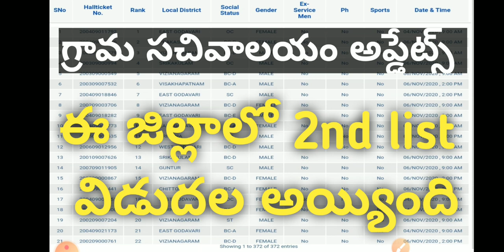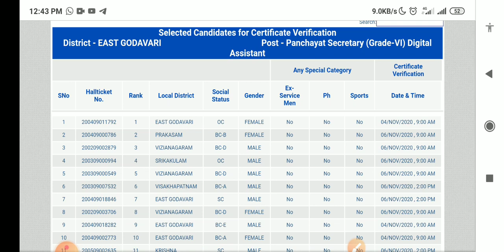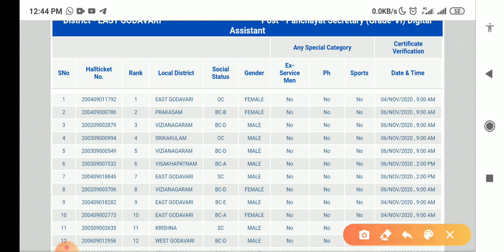AP Grama Sachivalayam 2nd selection lists | ఈ జిల్లాలో 2nd list విడుదల అయ్యింది | గ్రామ సచివాలయం